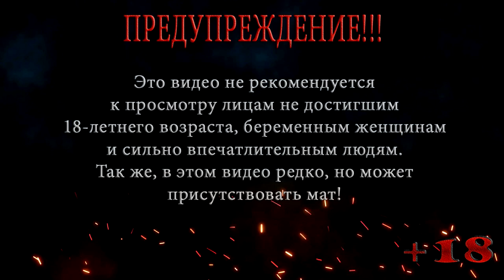ТАНЕЦ ПОД ЛУНОЙ ◀ Бесконечное лето #7 ▶️ Выпуск 46